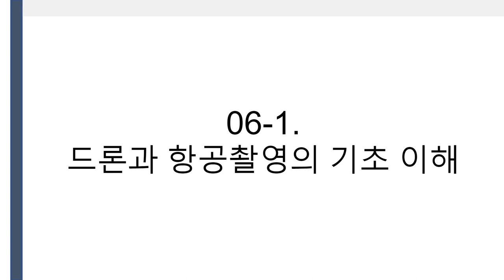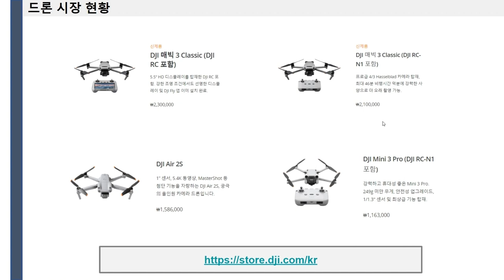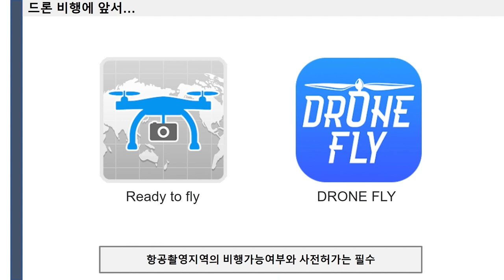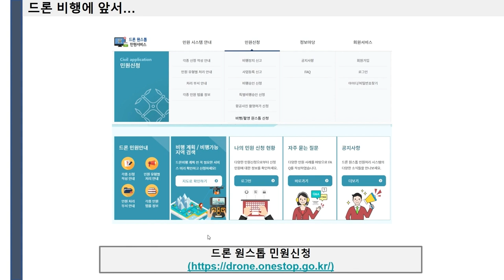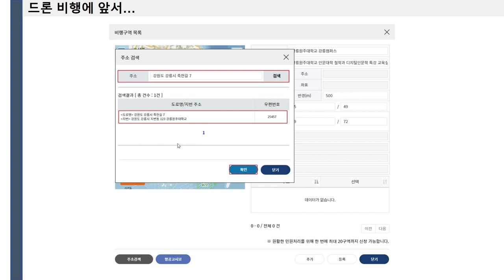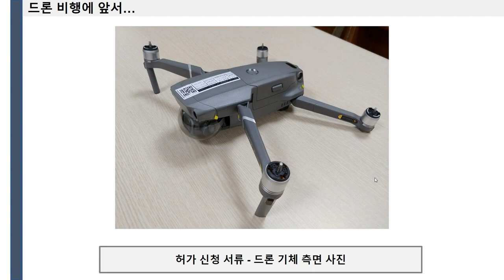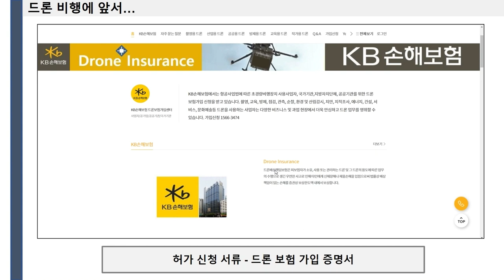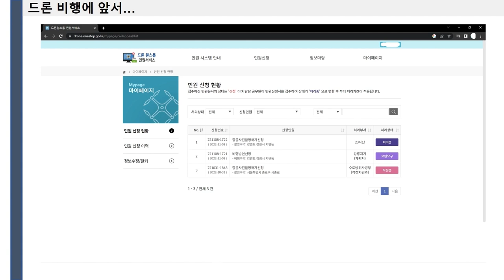[DH교육] [시각적인문학] (6강) 6-1. 드론과 항공촬영의 기본 이해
[6강] 항공(드론) 촬영의 이해와 실습
6-1. 드론과 항공촬영의 기본 이해

강의 : 윤종훈 연구원 (한국학중앙연구원 디지털인문학연구소)